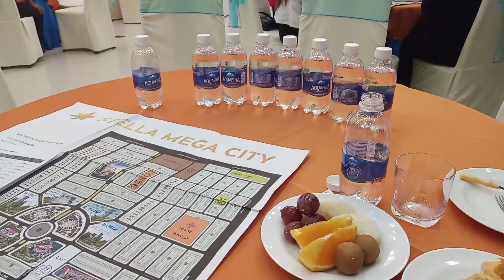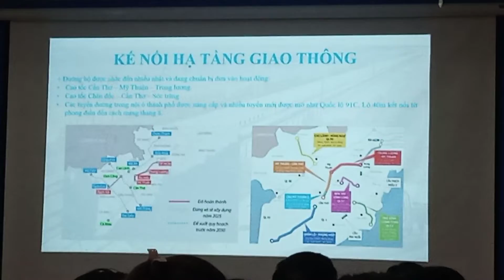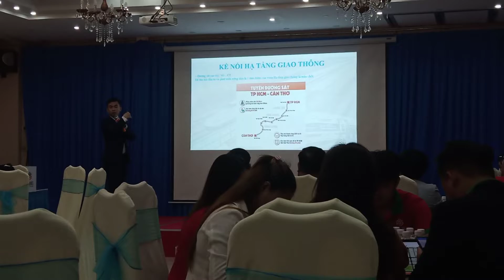Thành phố sân bay Quốc tế Cần Thơ